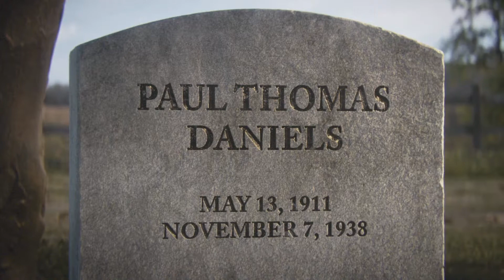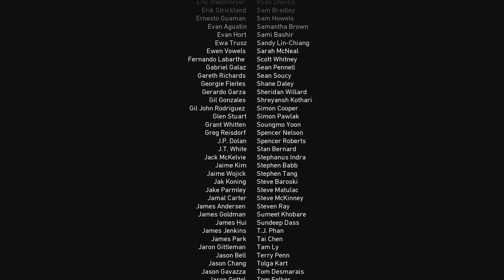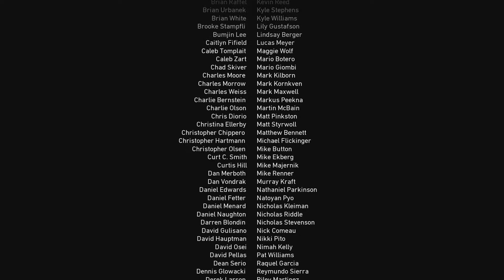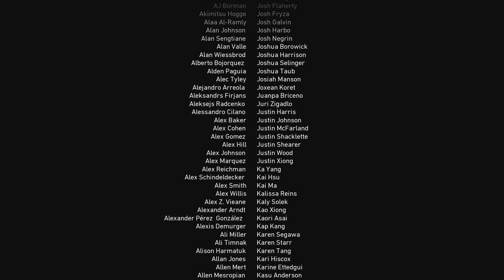Call of Duty: WW2 #014 - Die Brücke von Remagen & Epilog (let's play WW2 deutsch/german)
Der Caeptn spielt... Call of Duty: WW2

Der Zweite Weltkrieg. Schrecken, Leid und Tod. Was gibt es da noch mehr zu sagen?

Das Spiel:

Call of Duty: WW2 (2017)